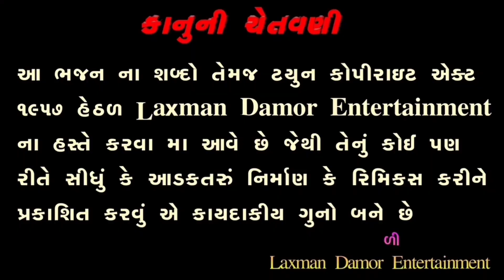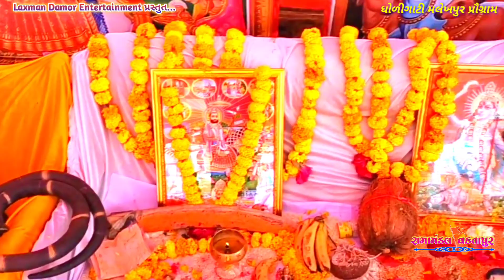સગુણલા લુંટાઈ વન વગડે | Sagunla Latay Van Vagde | Ramdevji akhiyan Vaktapur | Dholigati Program 2023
Singer :- ARJUN DAMOR , KANTI DAMOR , JAYATILAL DAMOR , RAJESH DAMOR , RAMESH DAMOR , SHYAMLAL DAMOR , LALIT DAMOR

Music Director:
{ શંકરભાઈ નટ ખાનપુર } મો. 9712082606
And
(મુકેશભાઈ સોલંકી સરસ્વા ઉત્તર) 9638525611
AND
Shailesh Nat Khanpur Mo. 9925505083

Sound System
{ SAPNA SOUND MUNSIWADA } ડામોર રમેશભાઈ  મો. 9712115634
and
(શ્રી બાબા મ્યુઝિક સિસ્ટમ સાઉન્ડ સરસ્વા)મુકેશભાઈ સોલંકી સરસ્વા 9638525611

Album: RAMAMANDAL VAKTAPUR

Ramamandal Kharcho :-
2 divas  Mandal Ni 2 Gadi Nu Aava Javanu Bhadu Aapvu Padshe Sound sathe 1 Gadi aavshe Ane Sound Sestem Nu Bhadu Aapvu Padse Orgen Master Ne Bhadu Aapvu Padshe